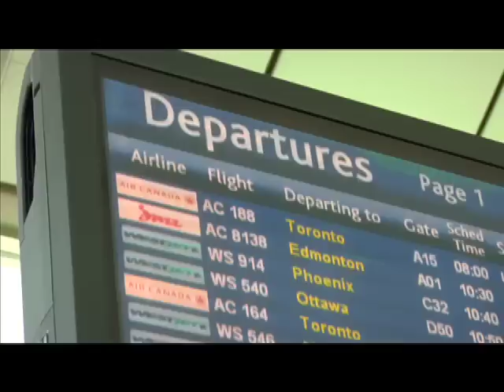Xentel Oldtimer Legends Tour Across Canada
Xentel's Oldtimers' hockey games have the Legendary Hockey Heroes on a whirlwind tour across Canada to raise money for local charities.